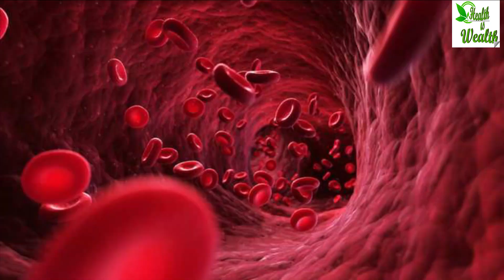अनार के फायदे | Anar Khane Ke Fayde | Benefits Of Pomegranate